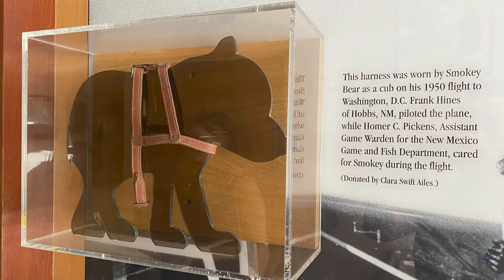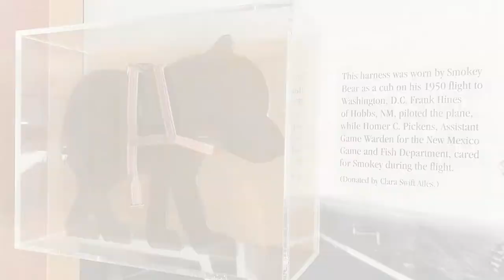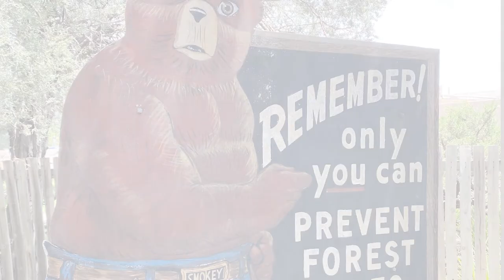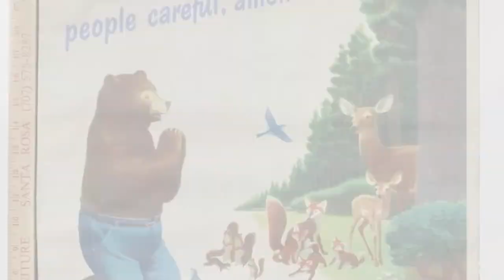Created Things - Smokey [the] Bear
The conversation goes off the rails quickly as Jacob and Father Gabriel go on a hike through the lore and legends behind everyone's favorite moralistic man-bear, Smokey. What does this have to do with art or spirituality? ONLY YOU CAN find out.

For more about the podcast and how you can help support it, visit Catholic Creatives